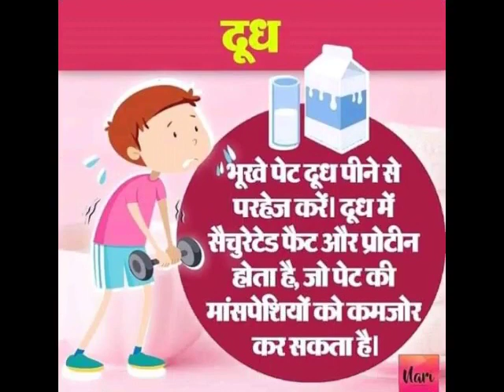Right way to eat food